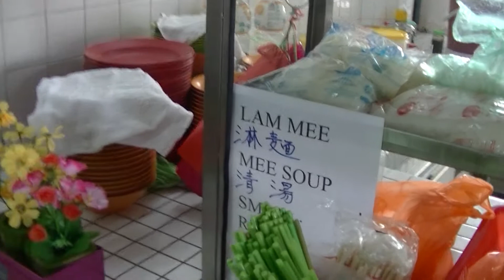SS3 Lam Mee Soup, Sungai Way Market Food Court, 7 Dec 2019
2019 (Published In)

Market Seri Setia
3.8
391 Google reviews
Market in Petaling Jaya
Address: Jalan SS 9a/1, Seri Setia, 47300 Petaling Jaya, Selangor

0:10, 6:00, 12:00, 18:00, 24:00, 30:00, 36:00, 42:00, 48:00, 54:00, 1:00:00, 1:06:00, 1:12:00, 1:18:00, 1:24:00, 1:30:00, 1:36:00, 1:42:00, 1:48:00, 1:54:00, 2:00:00, 2:06:00, 2:12:00, 2:18:00, 2:24:00, 2:30:00, 2:36:00, 2:42:00, 2:48:00, 2:54:00, 3:00:00